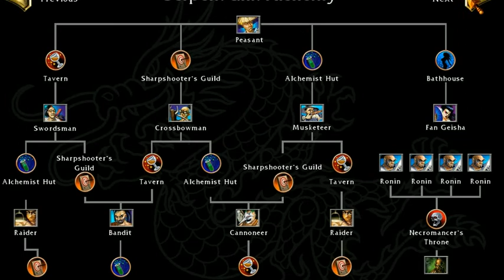MY.BATTLE REALMS -6